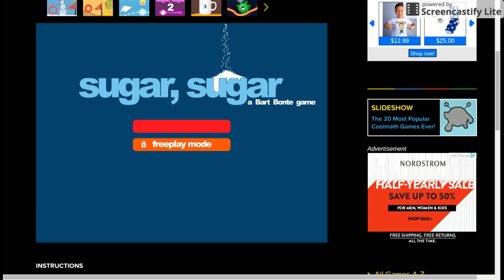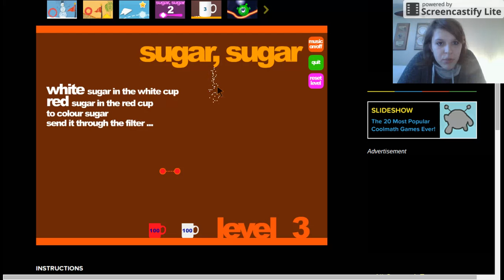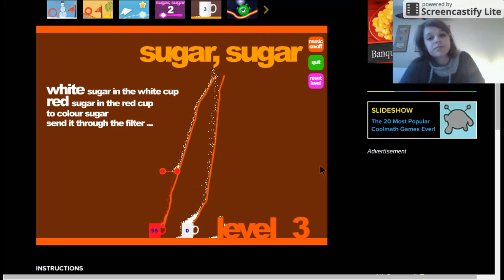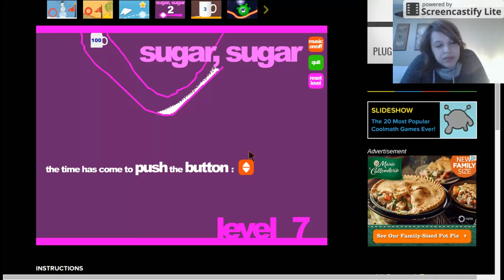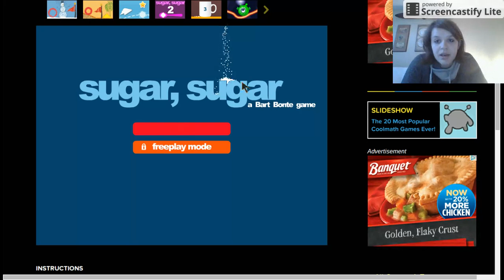GIMME SOME SUGAR! Sugar Sugar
Sugar sugar a pretty fun game that get's you thinking